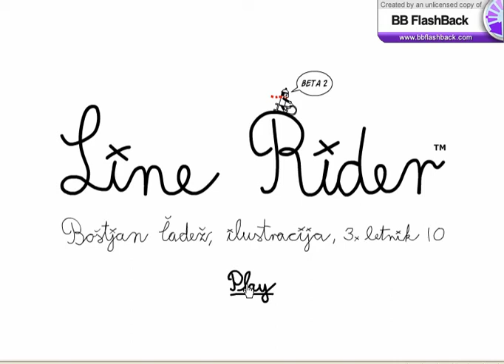Line Rider: Pipe Rider V2 (edited)